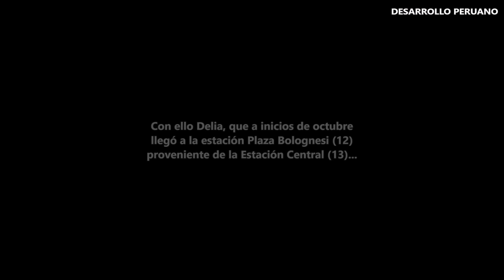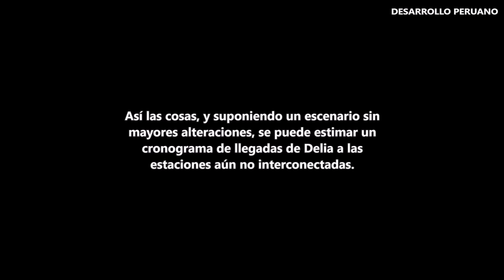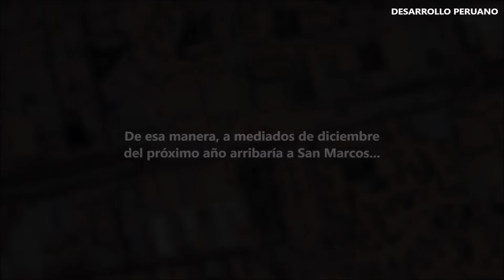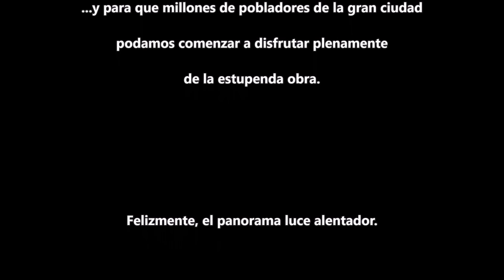Línea 2 del Metro de Lima y Callao: Estación San Marcos y Probable Cronograma para TBM Delia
Esto tardaría completar el túnel